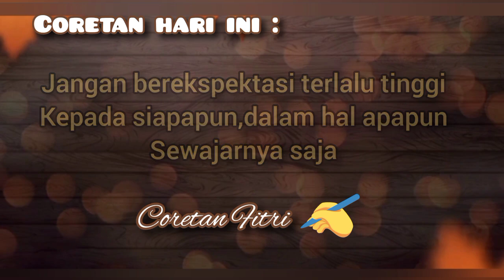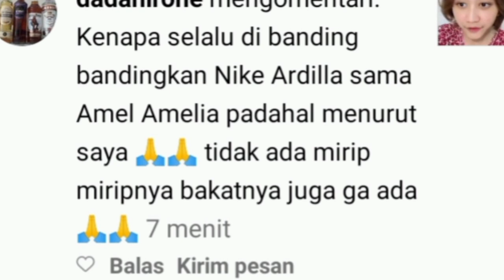Amel Amilia tidak berbakat ?? atau luar biasa ??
Amel Amilia gadis cantik mirip almarhumah Nike Ardila,sejak kemunculannya tak luput dari Bulian haters yang terus mengganggu.
Namun sebenarnya Amel yang telah meliris dua lagu yaitu Serupa dan Kuingin bebas ini,sangat luar biasa.